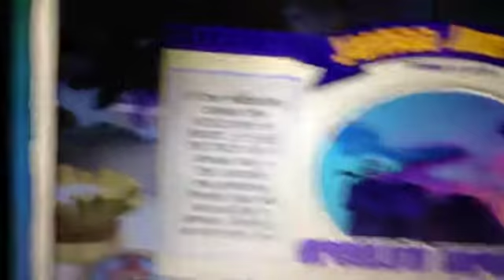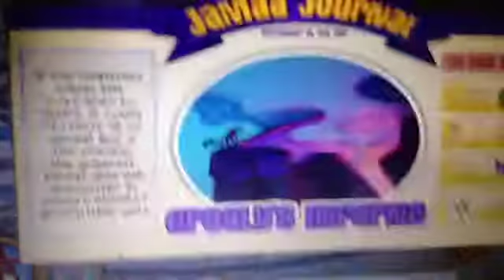Video 14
PLEASE READ!!! I meant to say do not unsubscribe at the end, it would be great to get more subscribers. ;)